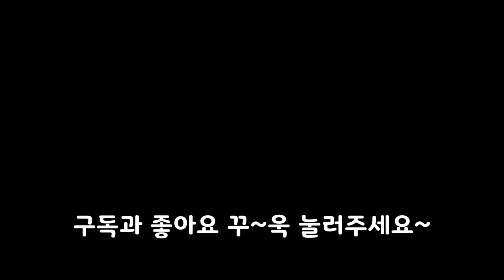캐나다 토론토 봄 맞이 정원 관리(Gardening Vlog), 정원 가꾸기, 마당 가꾸기, 정원 꾸미기 Vlog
이곳 캐나다 토론토에도 봄이 오니 정원 가꾸기가 시작 되었어요.
저희집 정원도 기지개를 펴며 봄 맞이 정원 관리를 시작합니다.
이 맘때쯤이면 여기저기 잔디 깎는 소리가 들립니다.
이 소리는 겨우내 찌뿌둥한 마음과 몸의 기지개를 펴는
집집마다 활기를 되찾는 소리죠.
이 집에 이사와서 저희 부부가 직접 정원 디자인을 하고
잔디를 파 내고 돌을 사다 놓고 나무와 꽃을 사다 심으면서
정성들여 만든 정원이라 더 정이 가고 사랑스럽습니다.
정원을 잘 가꾼다는 것이 손이 많이 가지만 그만큼
여름이면 정원 생활의 행복함을 맘껏 누립니다.
전문가는 아니지만 몸소 체험하며 배워 가는 정원 가꾸기라
더 재미있고 신이 납니다.
올 여름 동안 예쁜 정희집 정원을 자주 소개 하려 합니다.

ㅡ  쿠킹홈
      요리 브이로그 in 캐나다 토론토